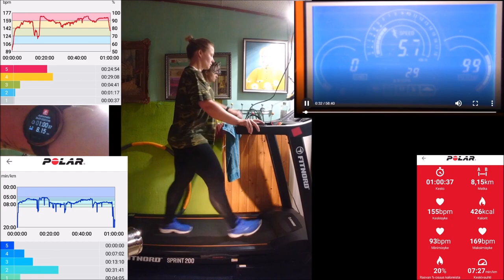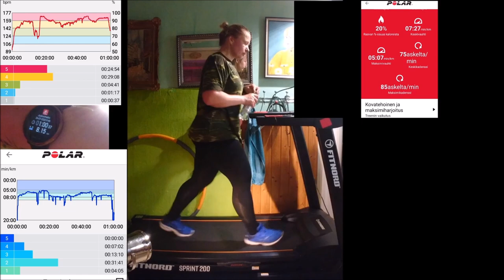mizuno polar fitnord week4 6 26072020 Holopainen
Edited with movie maker, made with OBS
Fitnord, Nikon, Sony xperia, Polar, Mizuno waverider 23 does not like to jogg.

Two weeks to go 10km